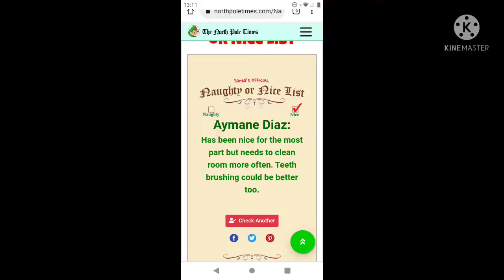i AM in the Nice List